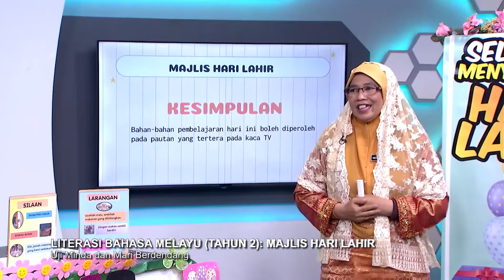Tahap I (2022) - Klip | Literasi Bahasa Melayu (Tahun 2): Uji Minda Dan Mari Berdendang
Tajuk: Literasi Bahasa Melayu (Tahun 2): Majlis Hari Lahir - Uji Minda Dan Mari Berdendang
Guru: Norhayati Mat Zain
Episod ini berkonsepkan pembelajaran interaktif dengan murid berdasarkan bahan sumber yang disediakan oleh guru. Pembelajaran ini melibatkan aktiviti secara individu (Segmen 2) dan aktiviti berkumpulan 2 orang sepasukan dalam permainan ‘Mari Berbicara’ (Segmen 3) menggunakan paparan multimedia. Pembelajaran ini juga menyisipkan tatabahasa ayat silaan dan ayat larangan.